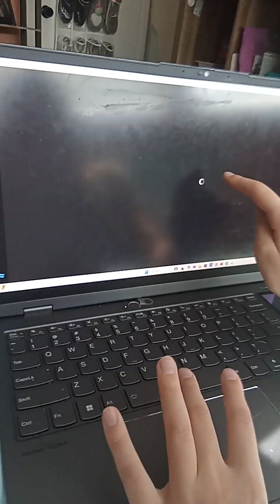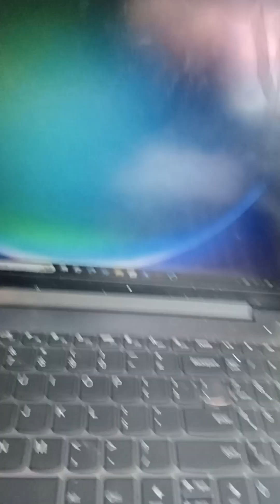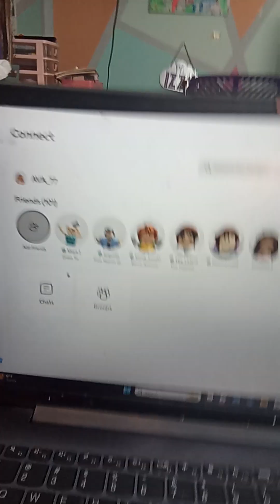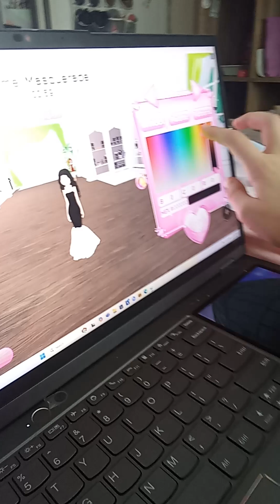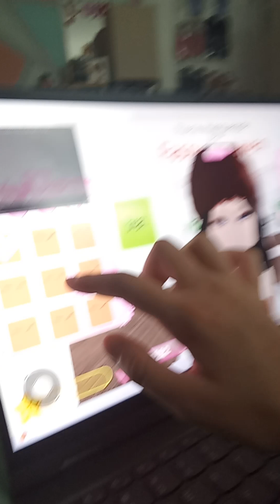Dti (Dress to impress)